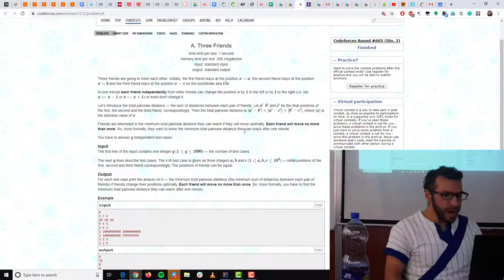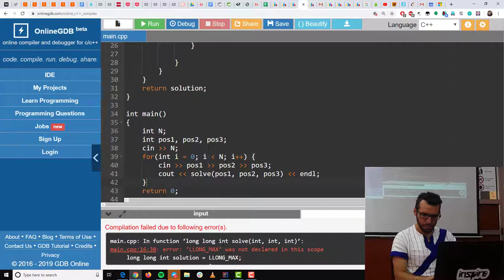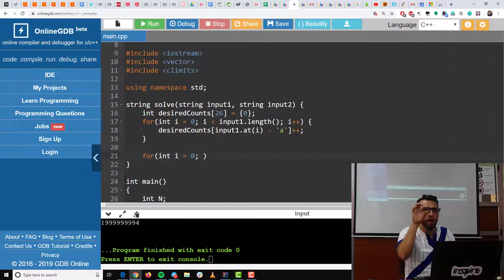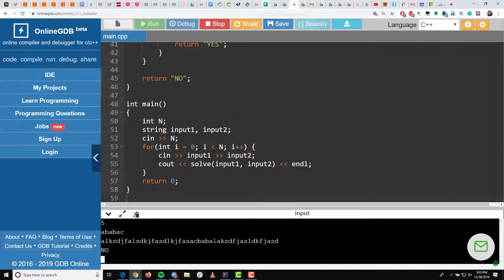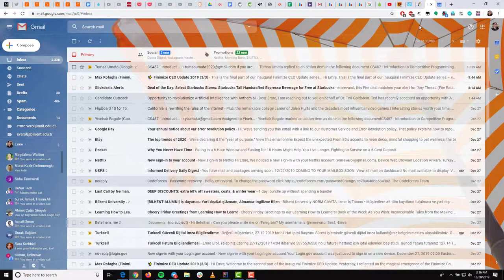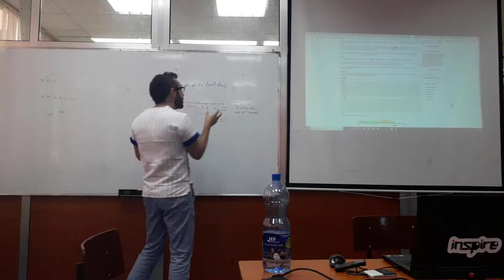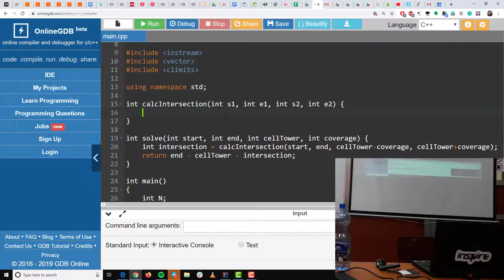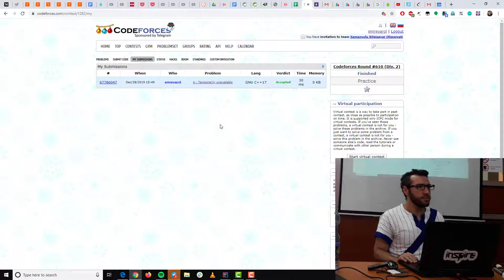9. A2SV Learning How to Approach 1